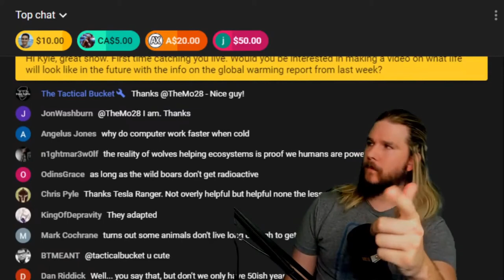Thanos after getting his power back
Just a short Kyle video from a live-stream (had this for a bit so I can't remember where it's from).